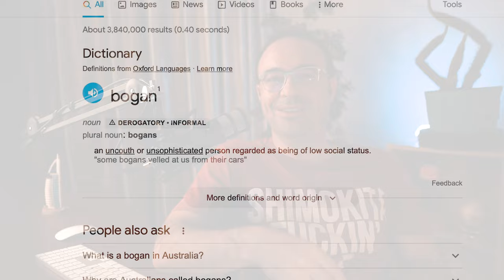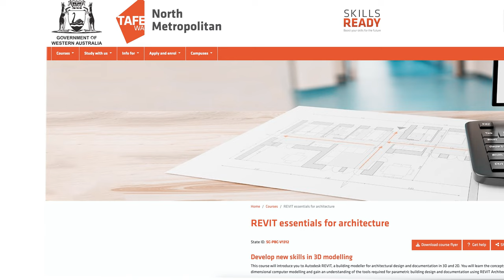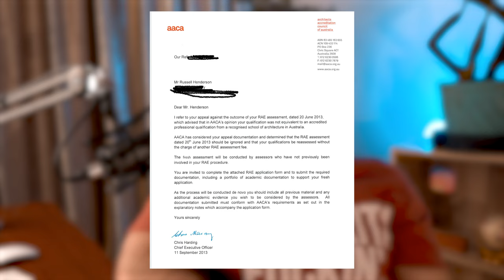Living And Working In Perth Australia as an Architect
What is working in Australia like? Is the life really that good and worth it. Moving away from home can have its challenges and is a life changing experience.  Its a tough decision and you can miss your friends and family.  In this episode Russell talks about:

Contents:

00:40 First impressions of Australia

09:44 Finding a job in Australia

13:07 Worklife and money / salary

25:23 Visas

26:27. Getting registered as an architect in Australia

30:10 Why leave Australia?

33:45 Lessons Learned

If you are thinking of living and working abroad or wonder what it's like, or if you are in the design & construction industry, then this podcast will give you some insights.

✅ SAVE 7 YEARS OF YOUR LIFE STUDYING. GO TO ARCHITECT RUSSELL ONLINE CLASS  (1 month free):

Just type "Architect Russell" on any platform.

RIBA Chartered Architect, Russell M. Henderson (@ArchitectRussell) is based in Tanzania, East Africa. He also 'edu-tains' his passion for Architecture Travel & Film with video content on YouTube, TikTok & Instagram.